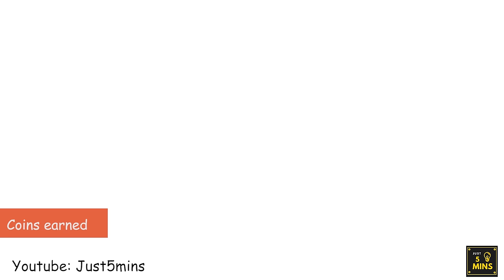Kinder Surprise Eggs Candy Vending Machine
Kinder Surprise Eggs Candy Vending Machine - Working mechanism

Materials:
- Cardboard

Tools:
- Hot Glue Gun, Knife, Scissors, Ruler